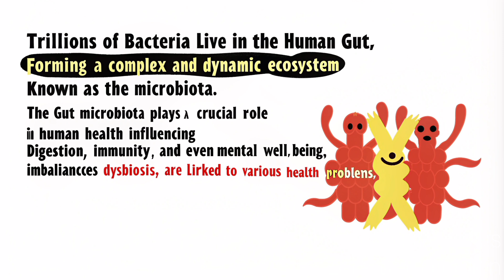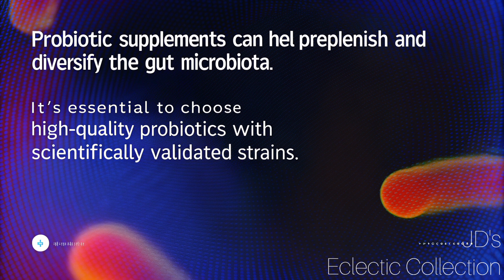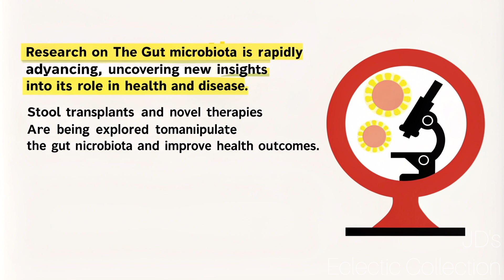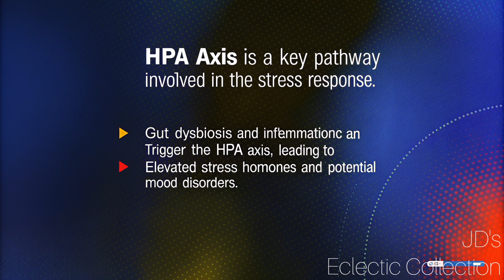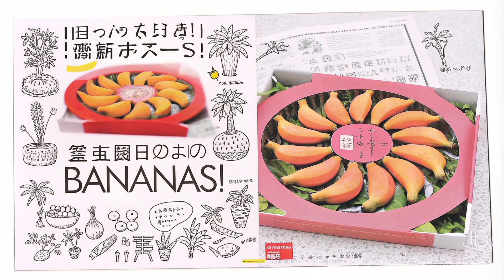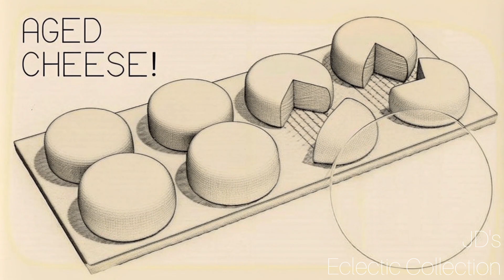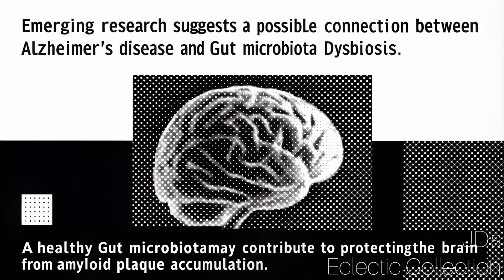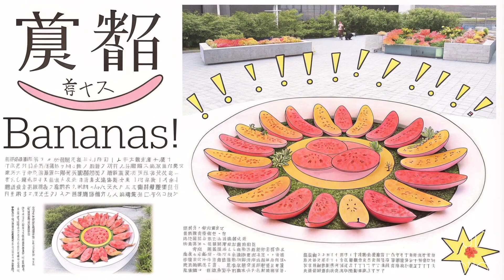Two AI's Discuss: The Gut's Influence on Your Mood & How to Improve It - Deep Dive Podcast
- "The Psychobiotic Revolution: Mood, Food, and the New Science of the Gut-Brain Connection" by Scott C. Anderson Book
- Viome at-Home Full Body Intelligence 3-in-1 Test Kit for Women & Men, Get Personalized Food Recommendations, Biological Age, + Detailed Health Analysis
- Vitamatic Bifidobacterium Longum 6 Billion CFU per DR Capsule - Promotes Intestinal Health
- Vitamatic Lactobacillus Rhamnosus 5 Billion per Capsule - Advanced Digestive & Immune Support
- Vitamatic Bifidobacterium Infantis Probiotic Powder - Digestive Health Support
- VSL#3 Probiotics for Digestive Health, Probiotic Capsules

The hosts discuss the book "The Psychobiotic Revolution", which explores the emerging science of the gut-brain axis, emphasizing the profound impact of gut microbiota on mental and physical health. The authors present research showing how gut microbes influence mood, immunity, and various diseases, including depression, anxiety, and even neurological disorders. The book advocates for dietary and lifestyle changes to foster a healthy gut microbiome, promoting the use of psychobiotics—probiotics shown to improve mood—and fermented foods. It also discusses promising future treatments, such as engineered bacteria and phage therapy, to specifically target unhealthy gut bacteria and improve mental well-being.

Written by the leading researchers in the field, this information-rich guide to improving your mood explains how gut health drives psychological well-being, and how depression and anxiety can be relieved by adjusting your intestinal bacteria.

This groundbreaking book explains the revolutionary new science of psychobiotics and the discovery that your brain health and state of mind are intimately connected to your microbiome, that four-pound population of microbes living inside your intestines. Leading medical researchers John F. Cryan and Ted Dinan, working with veteran journalist Scott C. Anderson, explain how common mental health problems, particularly depression and anxiety, can be improved by caring for the intestinal microbiome. Science is proving that a healthy gut means a healthy mind—and this book details the steps you can take to change your mood and improve your life by nurturing your microbiome.

This book is based upon research and the professional experiences of the authors. It is made available to the public with the understanding that it is not intended as medical or other professional advice to the individual reader. You should not use the information contained in this book as a substitute for the advice of a licensed health care professional. You should check with your licensed health care professional before using the probiotics described in this book. To the best of our knowledge, the information provided is accurate at the time of its publication. The authors and publisher disclaim any liability whatsoever with respect to any loss, injury, or damage arising directly or indirectly from the use of this book. Mention of specific products, companies, or organizations does not imply the authors and publisher of this book endorse such products, companies, or organizations.